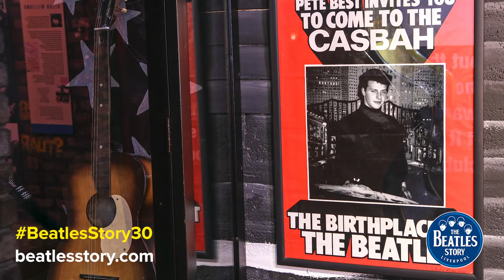Beatles History Episode 5: The Casbah Coffee Club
Many people think that The Cavern Club is the birthplace of The Beatles, but it isn't: it is the birthplace of the Fab Four. The real birthplace of The Beatles is The Casbah Coffee Club, opened by Mona Best in 1959. Find out why it is so unique, and why it is a hidden gem in the Beatles' Liverpool. It is celebrated at the Beatles Story. David Bedford explains its importance.